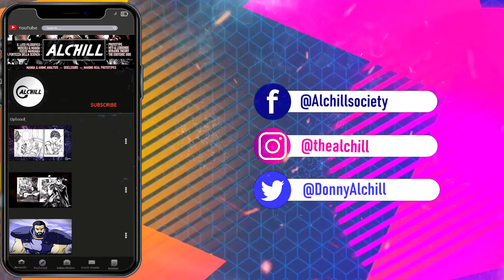HOKUTO NO KEN - La redenzione di KAIOH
• HOKUTO NO KEN ep 6

Kaioh “il primo demonio”, è il fratello maggiore biologico di Raoh e Toki rimasto nella terra degli Asura mentre i due fratellini vennero spediti nell’entroterra con Kenshiro. Kaioh è fisicamente e figurativamente la massima espressione dell’ambizione, della spietatezza, della brama di dominio di suo fratello minore Raoh, il tutto moltiplicato all’ennesima potenza.

HANNO COLLABORATO:
• Corrado Drago

SOFTWARE E TOOLS :
Microfono ► Blue Yeti professional

INDICE CAPITOLI DEL VIDEO:
00:00 Intro
01:42 The Origins of Hokuto
02:32 The two branches of Hokuto
04:47 Kaioh the Devil
07:21 The absolute villain
09:07 The importance of love